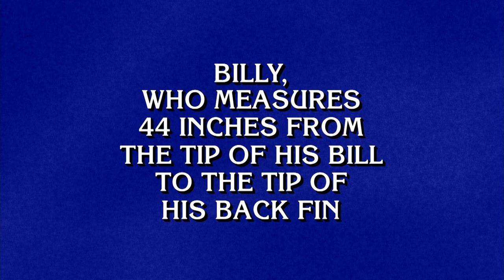Major League Baseball Mascots | Category | JEOPARDY!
See if you can hit a home run with this MLB MASCOTS category!